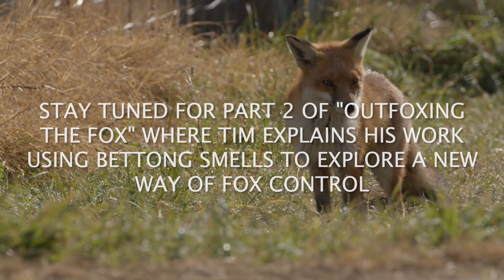The Bettong Bungalow: Outfoxing the Fox PART 1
Last week on Bettong Bungalow, Ranger Mel caught up with ANU Phd student Tim Andrewartha to learn about cutting-edge research aimed at reducing feral animals.

This week we pick up the story with Tim, talking about his work using quoll, bettong and rabbit smells to control foxes.

Spoiler alert: Your mind may be blown by the science in this chat-  did you know you can freeze a smell!?

Check out Mulligans Flat Woodlands Sanctuary at Mulligansflat.org.au